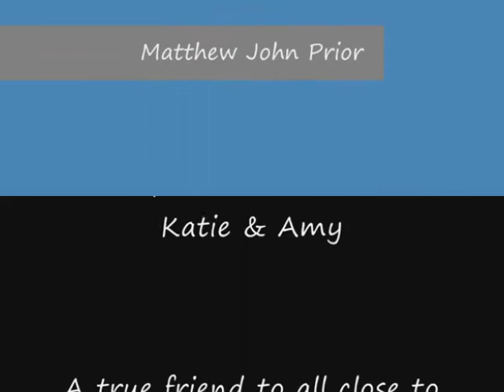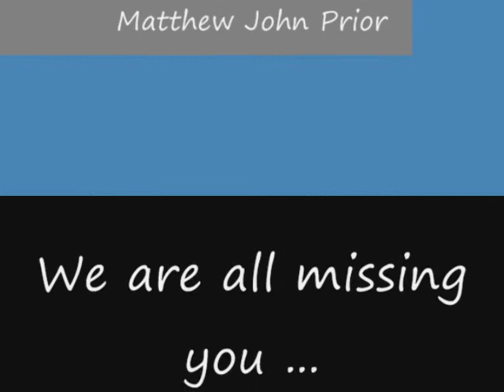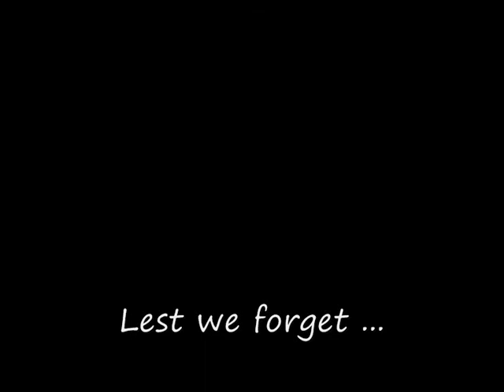Matthew John Prior 25th June 1997 - 16th September 2010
Matt's Christmas Video: a video to, and for, my boy love Dad xxx